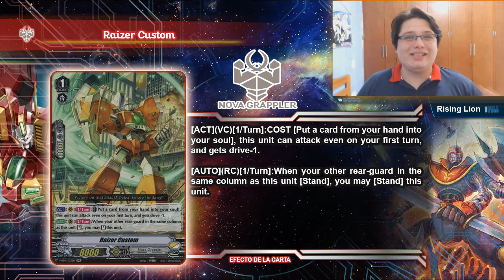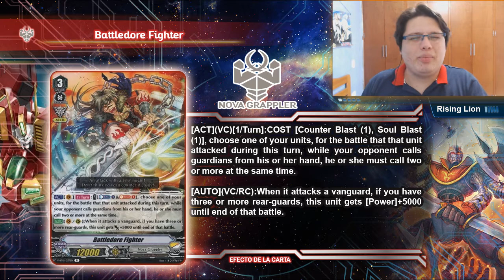Cardfight Vanguard - TOP 5 - V-BT01 / UNITE! TEAM Q4! - NOVA GRAPPLER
Si señores, nueva seccion en el canal, y esta vez empezaremos a hacer.. TOPS!! si señores!!!, ojala les guste esta nueva seccion :3